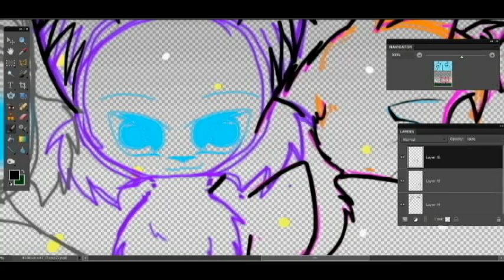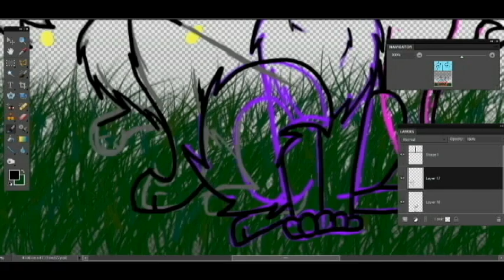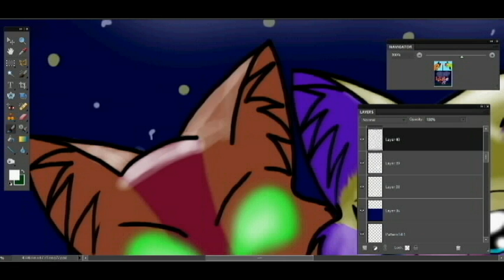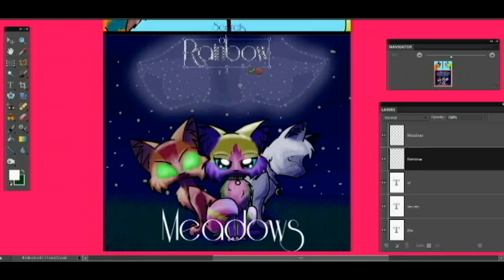the Secrets of Rainbow Meadows (cover) {Speed paint}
hey peeps! OMG IT'S BEEN SO LONG! ok I'm gonna try to upload more videos on this account so keep a look out!